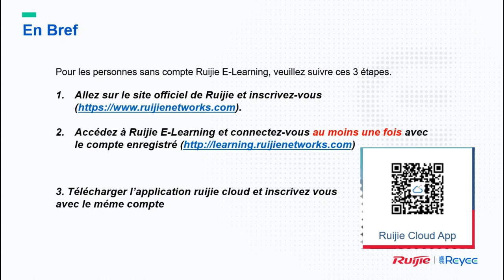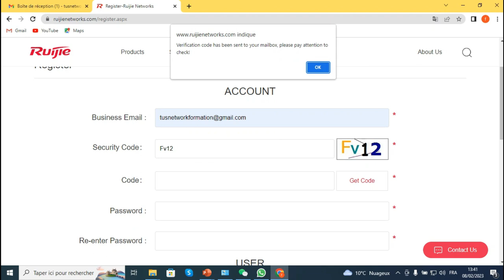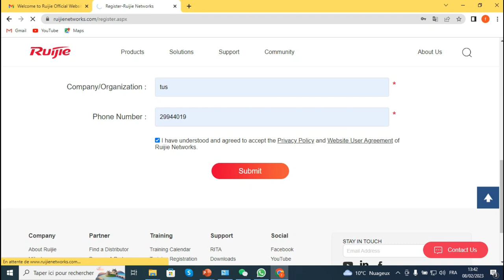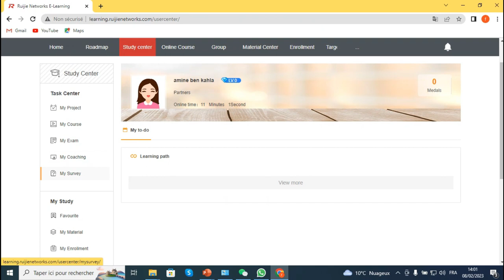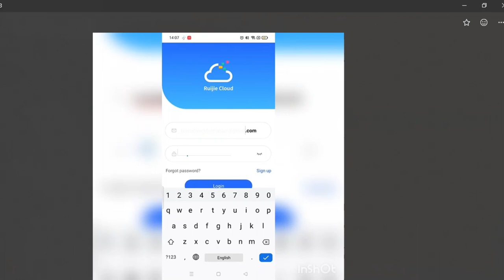Création compte Ruijie pour la formation en ligne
Création d'un compte Ruijie pour les formations en ligne.